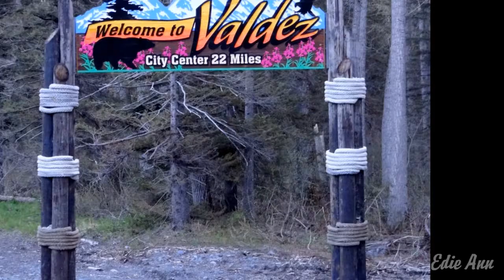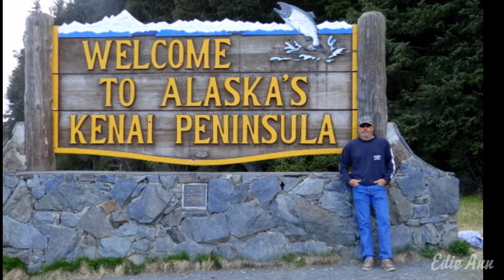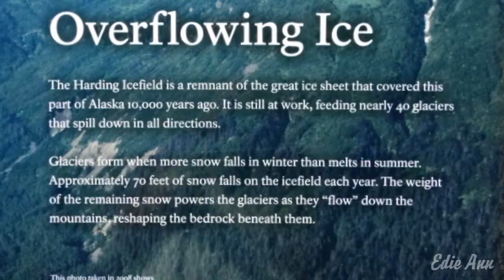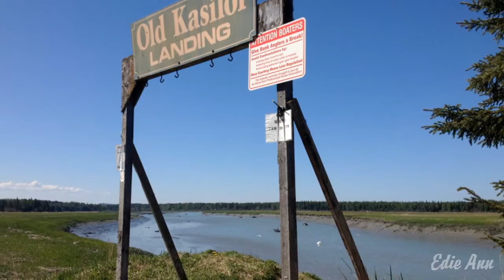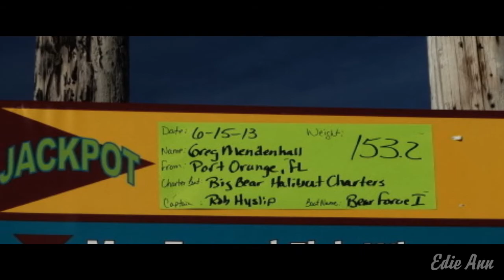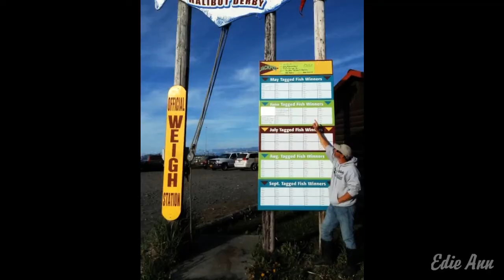Alaska 2013 Part 2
Driving trip to Alaska, Kenai Peninsula, fishing & scenery